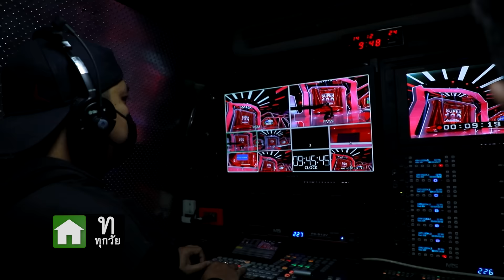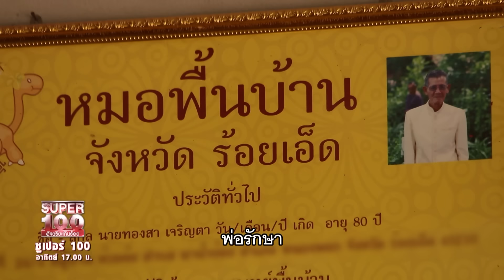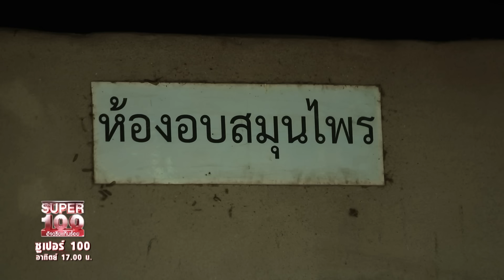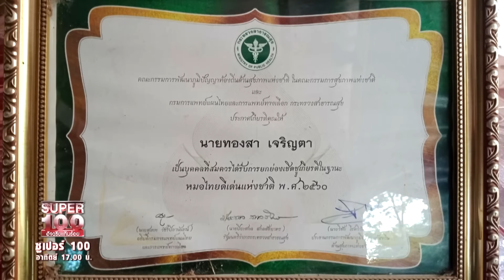Super 100 อัจฉริยะเกินร้อย | EP.182 | 3 ก.ค. 65 Full HD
This is just for the education of Thai herbs treatment by local doctor.

พ่อทองสา เจริญตา อายุ 85 ปี จากจังหวัดร้อยเอ็ด ประกอบอาชีพหมอสมุนไพรพื้นบ้านมาตั้งแต่อายุ 24 ปี และรักษาคนไข้มาแล้วกว่า 70,000 คน พ่อทองสาสามารถรักษาได้หลายโรค อาทิ ไข้หวัด อาการสะอึก รวมไปถึง งูสวัด โดยวิธีการรักษาด้วยสมุนไพรมีหลายรูปแบบ ยาต้ม ยาฝน ยาสักน้ำมัน และยาอบ พ่อทองสาได้เรียนรู้ตำรายาผ่านอักษรธรรมใบลานที่สืบทอดต่อกันมาจากรุ่นพ่อ ทั้งนี้พ่อทองสายังได้ใบประกอบโรคสาขาแพทย์แผนไทย และ หมอดีเด่นแห่งชาติประจำปี พ.ศ 2560 ซึ่งรับรองโดยกระทรวงสาธารณสุข

ความสุขในการเป็นหมอยาของพ่อทองสาคือการรักษาอย่างสุดความสามารถจนกระทั่งคนไข้หายป่วย โดยที่ไม่คิดเงินค่ารักษาสักบาท สมุนไพรที่ใช้รักษาส่วนใหญ่มาจากป่าตามธรรมชาติ ไม่ว่าจะอย่างไรพ่อทองสาจะเป็นหมอยาสมุนไพรไปเรื่อย ๆ จนกว่าชีวิตจะหาไม่ พ่อทองสายังนำของฝากมาให้คณะกรรมการได้ร่วมเล่นเพื่อชิงยาสมุนไพรไม้แก้งขี้พระเจ้า หรือที่รู้จักกันว่า ไม้แก้งขี้พระร่วง

พ่อทองสาจะมาโชว์ศาสตร์ของการรักษาด้วยสมุนไพรให้พวกเราได้ชม ซึ่งความฝันของพ่อทองสาในการมารายการ SUPER100 วันนี้คือ ทุนในการซ่อมแซมโรงเก็บยา เนื่องจากพอเข้าฤดูฝน โรงเก็บยาที่สร้างจากไม้ไผ่ผุพังตามกาลเวลา